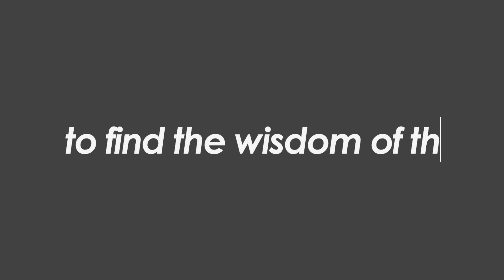Investing Strategy: Stock Message Boards